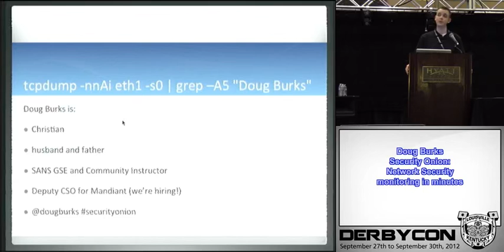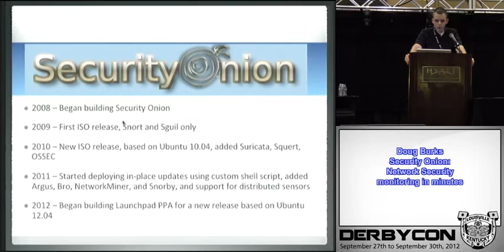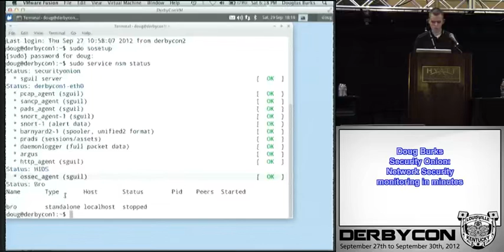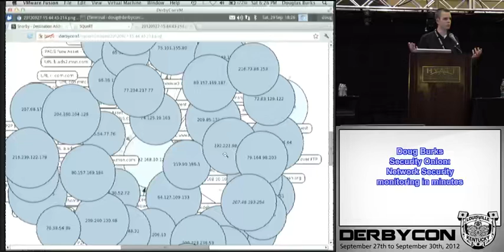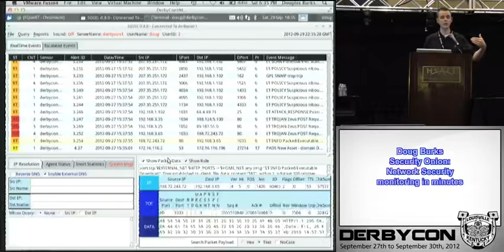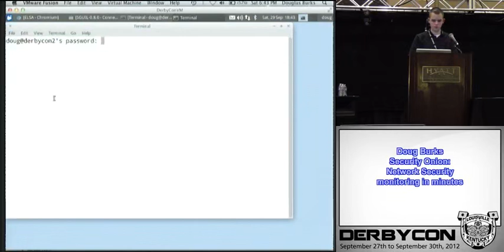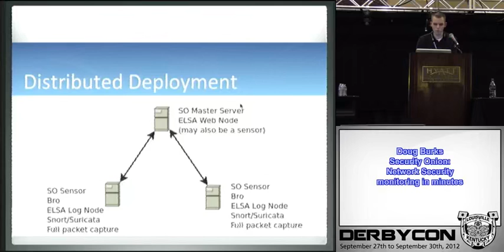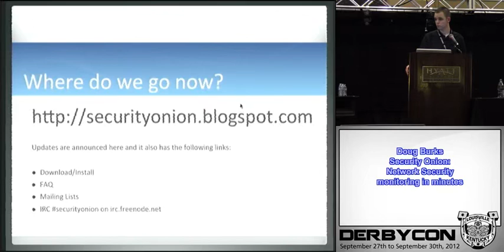Doug Burks Security Onion Network Security Monitoring In Minutes DerbyCon 2